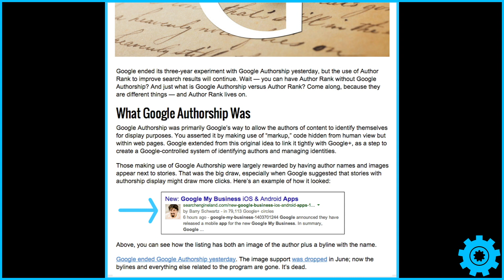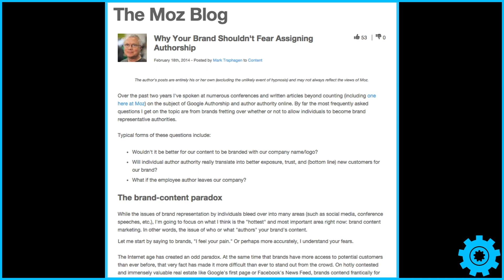Why Is a Personal Brand So Powerful? - Here's Why with Mark & Eric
In this episode of Here's Why, Mark and Eric discuss how powerful personal branding can be. They explain why brands should not be afraid of putting real faces out in the world to represent them, and why they should not hide behind their logos.

It’s Over: The Rise & Fall Of Google Authorship For Search Results

Personal Brand Punch: Why Your Brand Should Be Represented by Real People